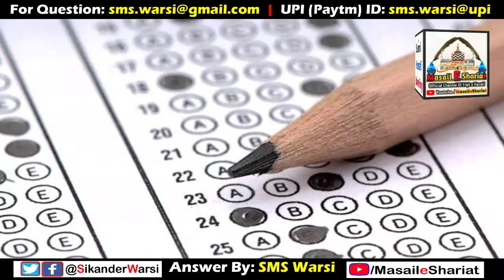Exam Me Rishwat Dekar Pass Hona or Job Karna | Rishwat Dekar Nokri Karna | Job Salery Haram or Halal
(NEWS & Update) 📰 📅⏰
Aane Wali Videos & Live Timing Dekhen
rishwat se pass ho kar nokri karna kaisa
rishwat de kar pass ho kar job ka paisa jaiz or najaiz
agar rishwat se pass huye to kamai haram hogi ya halal
rishwat de kar nokri karna jaiz or najaiz
rishwat in islam, shariat me rishwat de kar nokri
sikander warsi about rishwat job